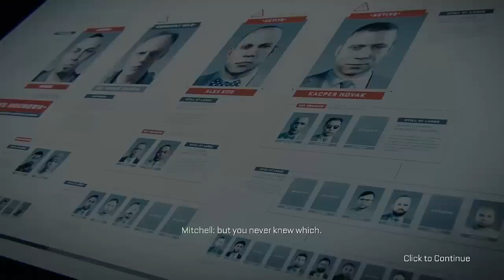CoD Advanced Warfare Bölüm 6- BALAYI